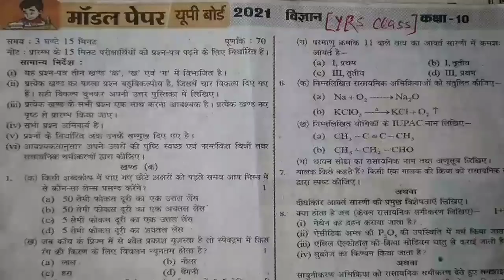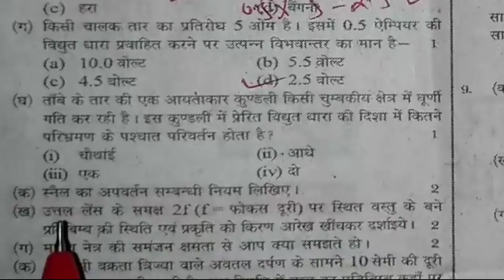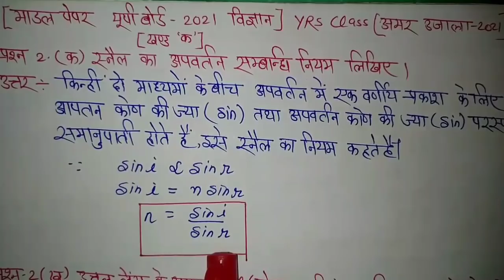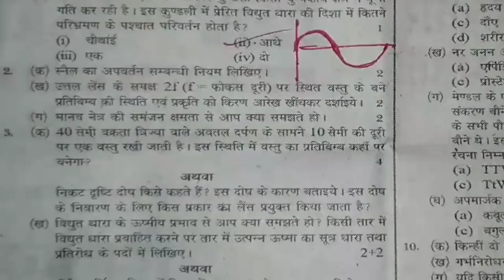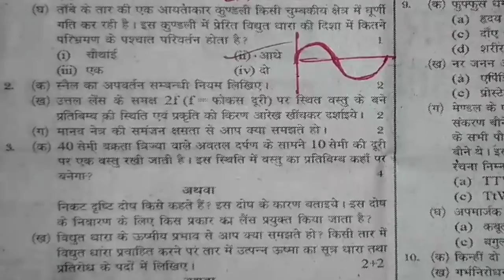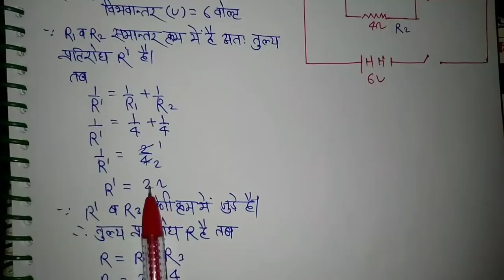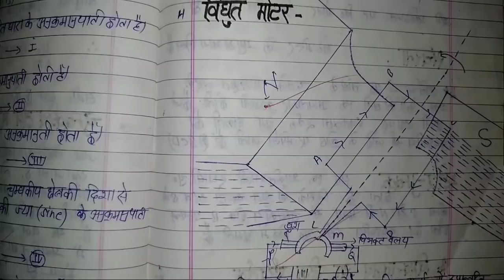UP Board class 10 science model paper 2021 || अमर उजाला मॉडल पेपर विज्ञान कक्षा-10 का पूरा हल